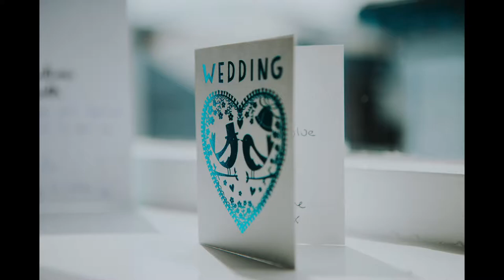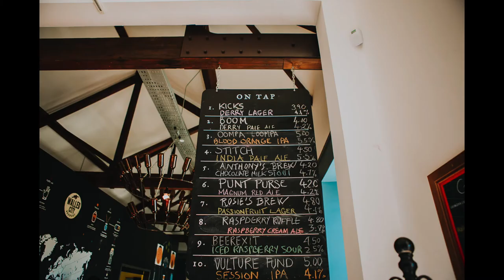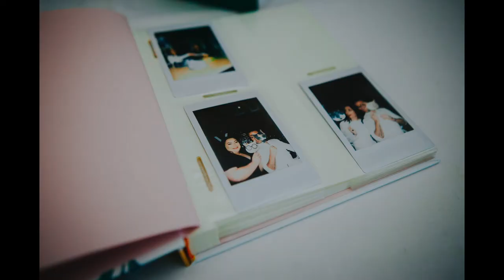Walled City Brewery Wedding | Rosie and Anthony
Rosie and Anthony's Walled City Brewery wedding in Ebrington, Derry.

Wedding by Holly and Lime Photography
Wedding Photographers Northern Ireland